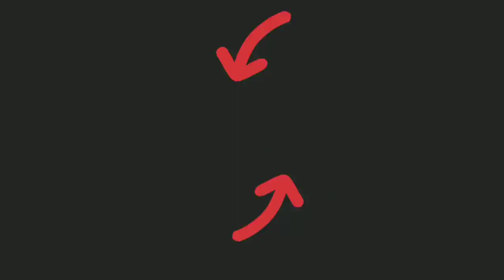Castle Crush 🔥 TROLLING Opponents In Castle 1 🔥 With All EPICS In 1 Deck 🔥 Castle Crush Gameplay